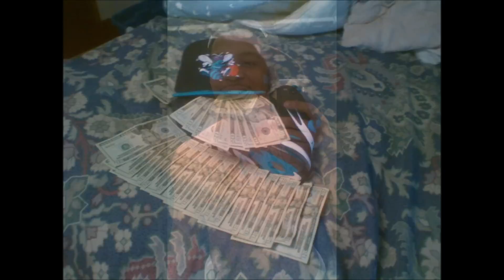FWG - Amazin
2/23/14
Dirty version
Manager: Myron Mitchell

written by
Bernard Middlebrooks aka B-Dot "The Magnificent"
Myron Mitchell